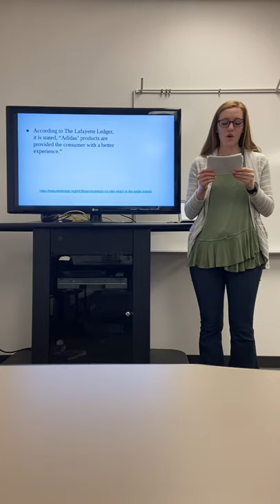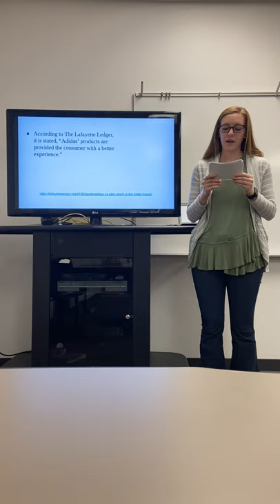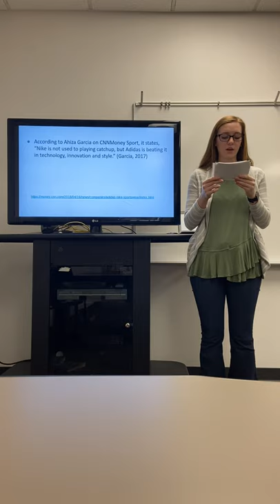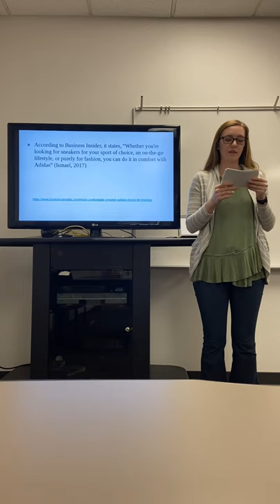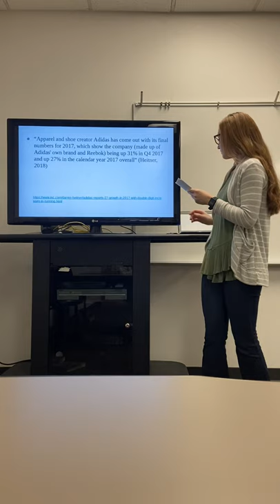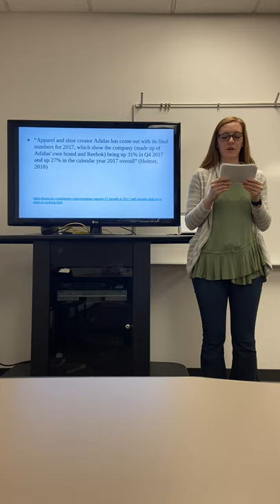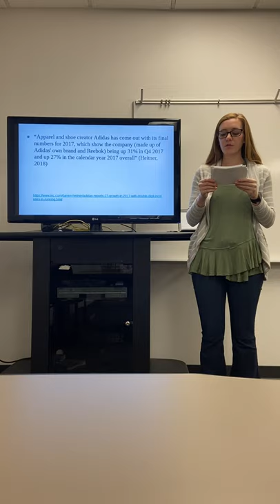Adidas will Forever Beat Nike.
Professor Daron McDaniel